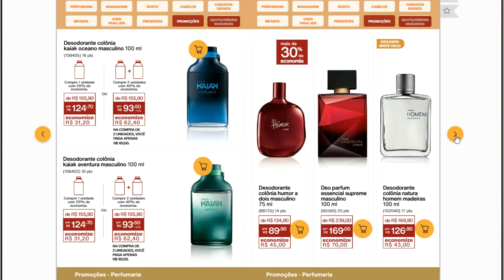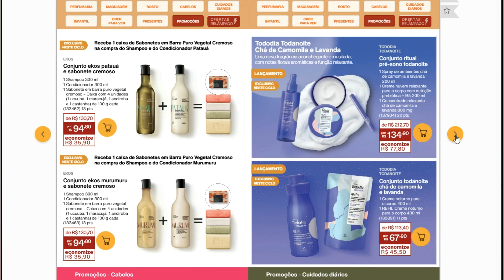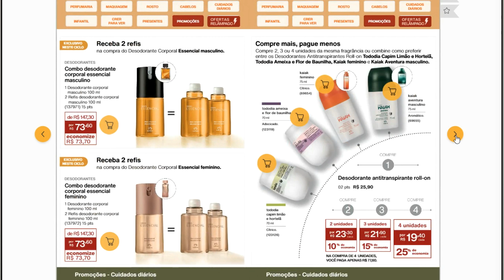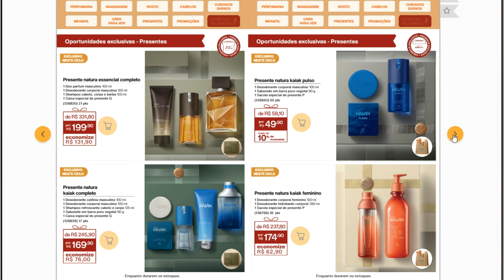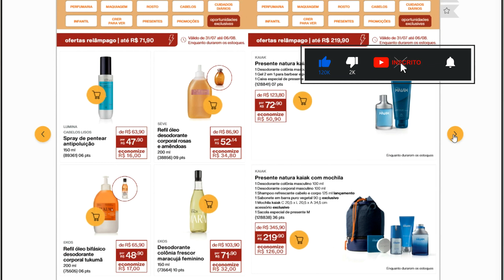NATURA 13/2023 - SÓ PROMOÇÕES DO FIM DA REVISTA